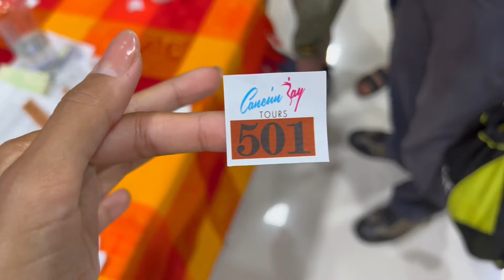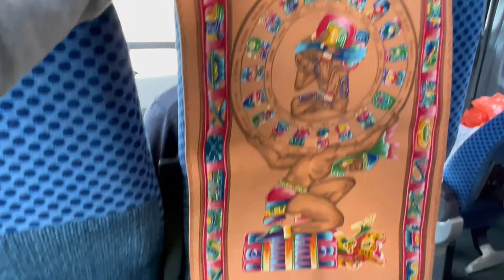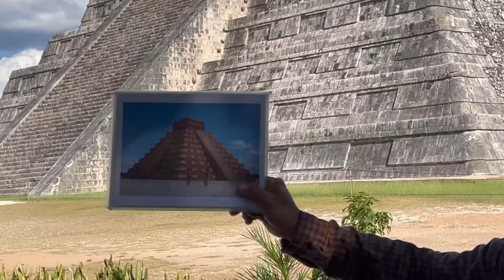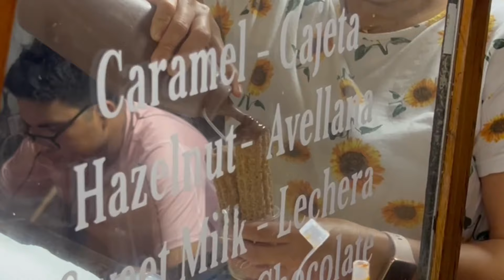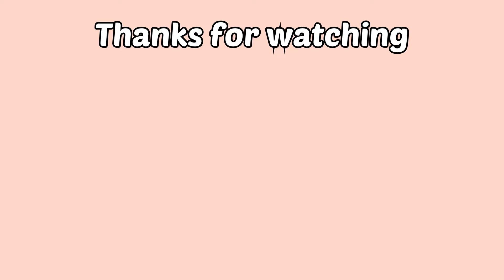We saw a world wonder - Chichén Itzá!! Was it worth it? 🇲🇽